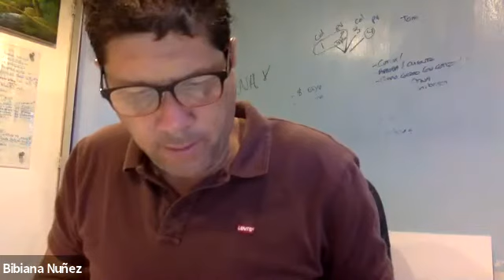Romanos 8 (1/3)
Estudio de la Carta de Pablo a los  Romanos, Cap. 8 (1/4)
Iglesia Bíblica Palabra Fiel.
Guadalajara, Jal.